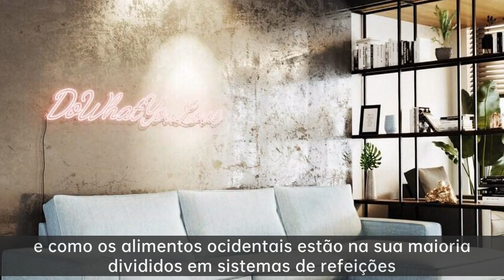Mobiliário de sala de jantar | Como escolher uma mesa de jantar em casa? Chinês ou ocidental? Con...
Ron Group, o seu restaurante, hotel, bar & café solução de uma paragem desde 2005. Mais de 10000 produtos poupam-lhe até 65% de custos.
Mobiliário: mobiliário de restaurante, mobiliário de exterior, mobiliário de casamento, mobiliário de bar, mobiliário de banquete. Fábrica própria, pode fornecer um serviço personalizado, 3 anos de garantia.
Prato de cerâmica/rockery: porcelana à prova de lascas, cerâmica, terracota, placa de melamina, placa de ardósia, caneca, copo de cerâmica. Fábrica própria, pode fornecer um serviço personalizado.
Faqueiro: faca, garfo, colher, preço razoável e fornecer logotipo personalizado.
Vidraria: China Libbey, Bormioli Rocco, copo temperado, copo de cristal, copo de vinho, copo de água, copo de plástico para PC. Preço razoável e fornecer um serviço personalizado.
Casamento: prato de serviço de casamento, copo de vidro cor de casamento, prato de revestimento de ouro, móveis de casamento, decorações de casamento. Todos os produtos directamente da fábrica para o cliente.
Descartáveis: copo de papel, caixa de papel, sacos de papel, recipiente de papel, loiça de mesa descartável, lenço de papel, chux, etc. Preço razoável e fornecer logotipo personalizado.
Uniformes: casaco de cozinheiro, chapéu, avental, t-shirt de empregado de mesa, acessórios. Preço razoável e fornecer logótipo personalizado.
Iluminação: candeeiro de mesa, candeeiro de tecto, candeeiro de parede, candeeiro de néon, candeeiro de jardim. Fábrica própria, pode fornecer serviço personalizado.
Utensílios de cozinha&equipamento: cesto de aperitivos, cesto de frituras, panela, carrinho, panela, utensílios de cozinha em plástico, utensílios de cozinha em aço inoxidável, equipamento de cozinha. Fábrica própria, pode fornecer serviço de apoio para a sua cozinha de restaurante.
Barware: torre de cerveja, coqueteleira, coador, pauzinho, pinça de gelo, jigger, acessórios de bar, copo de champanhe, caneca, palha. Preço razoável e fornecer logotipo personalizado.

Contacte-nos
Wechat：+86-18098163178